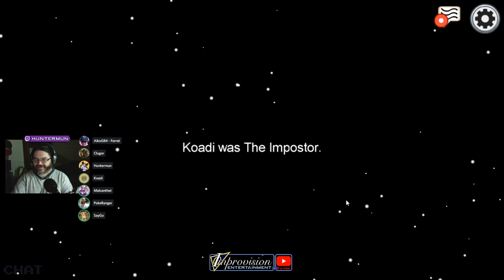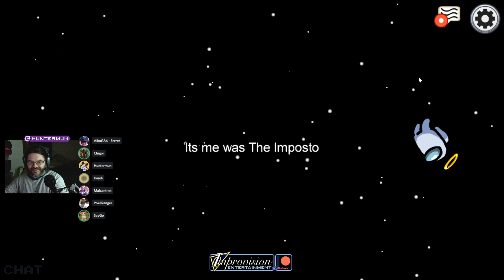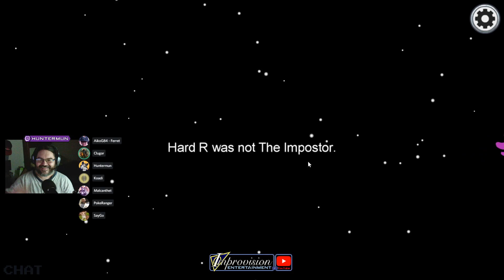Among Us with Friends & Strangers, Fifth Upload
Fourth Session, Middle Third